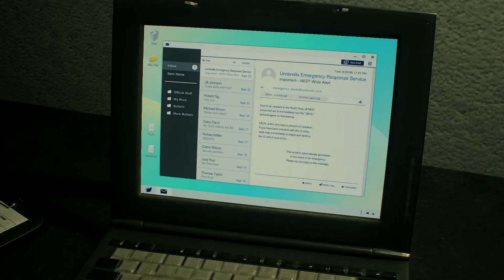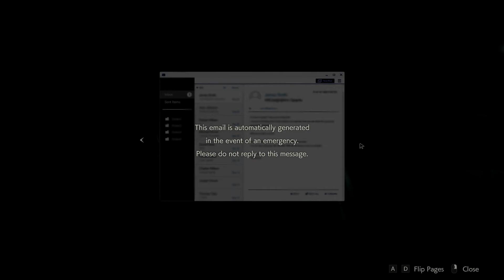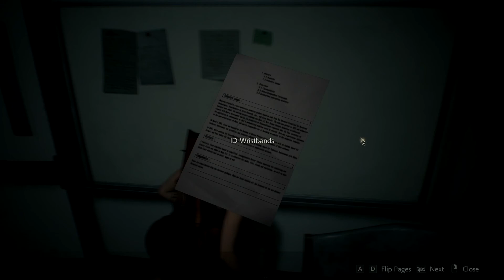Puzzles and Fights, How The Underground Just got Crazy! - Resident Evil 2 Claire's Story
Coming Closer to the end, I just know that everything is going to be crazy!

AD